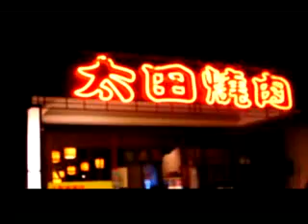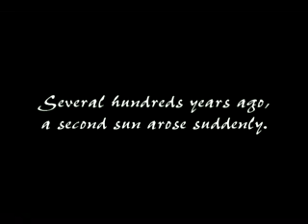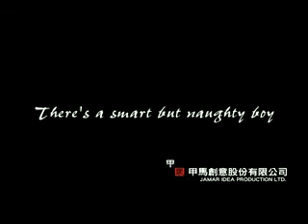台北市太田燒燒肉店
這家店號稱打著本台觀眾的旗號去，有打折，還有一些私房菜相贈．